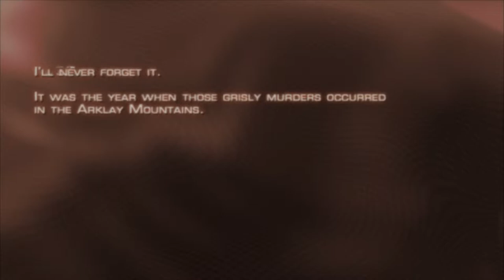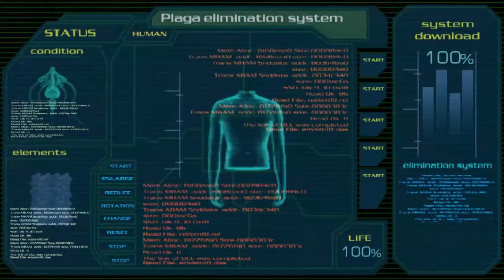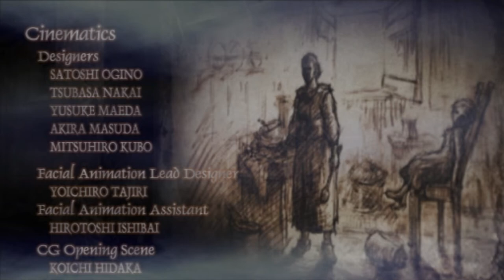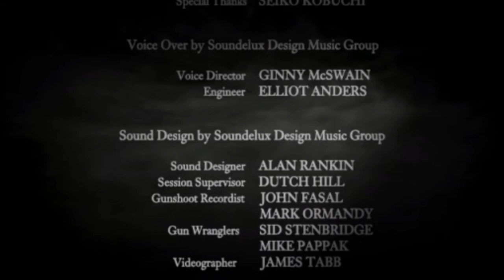Resident evil 4 HD (Ps3) all Leon cutscenes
Resident evil 4 HD remake on ps3.
Resolution originally720p 59fps since thats what Ps3 supports it normally.
Scaled on Vegas Pro to 1080p 59fps. Video 22GB size

0:00 Resident Evil 4 HD Intro
1:23 Begining Chapter
7:00 Leon Meet Luis
8:00 Leon gets infected with parasites
8:40 Leon Escapes
11:03 Leon meets merchant first time
11:20 Leon Sees glims of Ada
12:48 Lake Scenes
15:08 Leon passes out from the parasites
16:35 Giant and Wolf scene
17:32 Leon finds Ashley
20:21 Cottage scene
22:10 Boss fight with Bitores Mendez
23:30 Escape to Casttle
26:10 Asley gets into a trap
27:47 Leon Meets Ada first time
29:04 Luis death scene
30:45 Asley released second time
31:30 Asley captured againg
32:15 Leon meets face to face with Ramon Salazar
33:12 Game Scenes
33:25 Sadler talks to Krauser
33:25 Leon talks to Ramon Salazar
34:35 Ramon Salazar Boss fights
36:12 Boat scene with Ada
37:00 Leon arrives to the island
37:57 Leon finds third time Asley
38:37 Osmund Saddler takes Asley
39:52 Ada Scene with Krauser
40:33 Leon fights Krauser
42:30 Ada Saves leon from Krauser
43:50 Leon fights Krauser againg
46:00 Helicopter backup arrives
48:30 Scene were Leon chokes Ada
49:40 Leon saves Asley fourth time
51:26 Parasites are removed from Leon and Asley
53:13 Last boss scene
58:00 Game credits